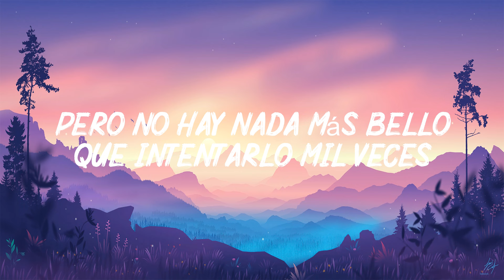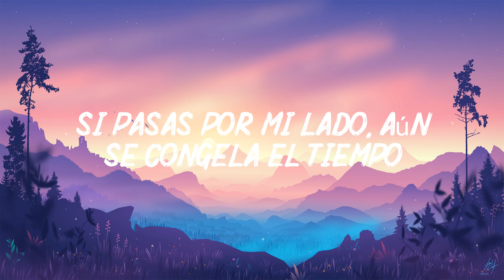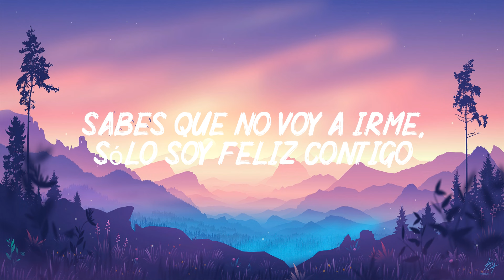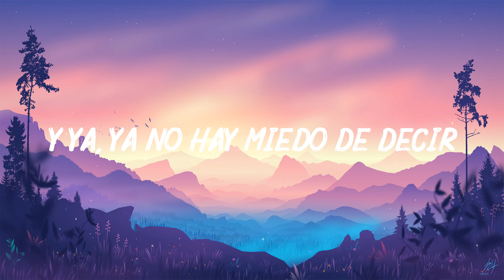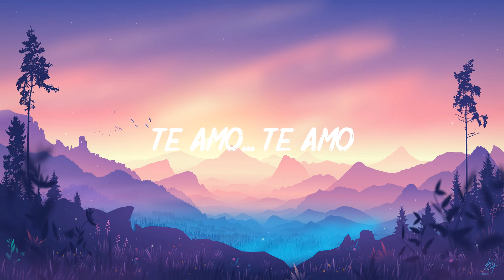Tu Refugio - Pablo Alborán - Nueva Versión Videoclip Oficial (letra)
Tu Refugio - Pablo Alborán - Nueva Versión Videoclip Oficial
lirics / letra
No hay nada mejor que desearte
Eres como el sol caliente, yo soy Marte
Nunca es suficiente, nunca sé corresponderte
Pero no hay nada más bello que intentarlo mil veces
Soy desordenado cuando quiero
No recogeré los besos que dejé anoche en tu cuello
Somos un desastre pero es cierto, nos queremos
Si pasas por mi lado, aún se congela el tiempo
¿Quién me iba a decir a mí que todo esto existiría?
Déjame ser tu refugio, déjame que yo te ayudo
Aguantémonos la vida, te recuerdo si lo olvidas
Que hemos crecido peleando y sin quererlo nos gustamos
¡Cuántas cosas han pasado!
Y ya no hay miedo de decir
Te amo
Te amo
Dejas que me enfade como un niño
Sabes que no voy a irme, sólo soy feliz contigo
Tú tienes lo tuyo, sé que escondes tus manías
Me gusta cuando bailas, sin saber que alguien te mira
Pones cinco veces las alarmas
Y vuelves a dormirte, no te importa si te llaman
Dejas el café a medias y siempre lo termino
Y cuando dejas un recado, yo siempre me olvido
¿Quién te iba a decir a ti que todo esto ocurriría?
Te amo
Te amo